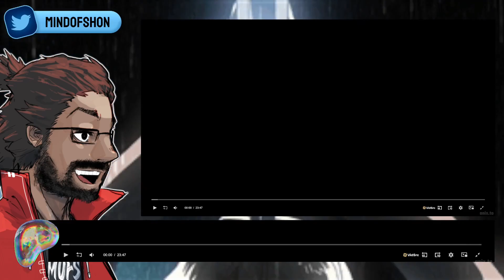The Anime Is FINALLY HERE!! | 'Solo Leveling' Episode 1 REACTION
FIRST TIME WATCHING: Solo Leveling (TVA)

Watched the first episode with the boy cake since he was online. We both have finished the manhwa so lots of spoilers and talking were about, majority of the episode was cut since it was just setup.